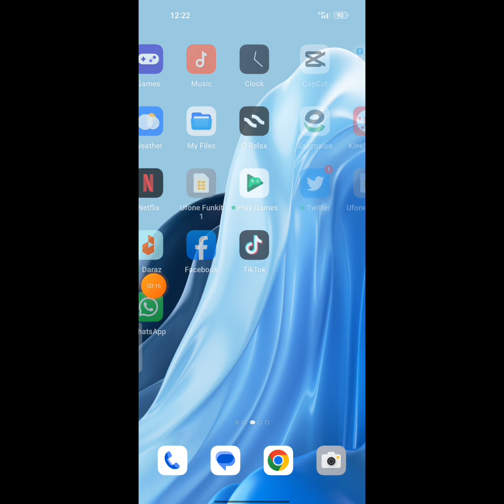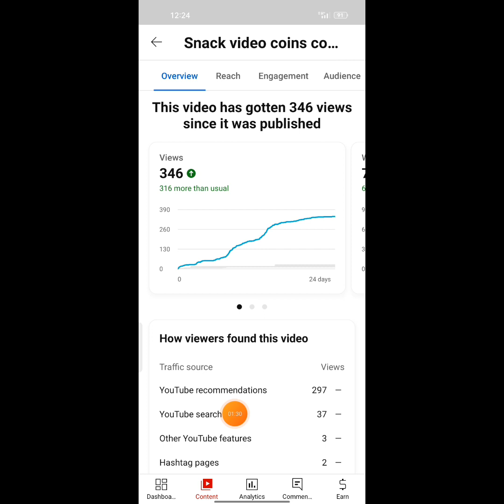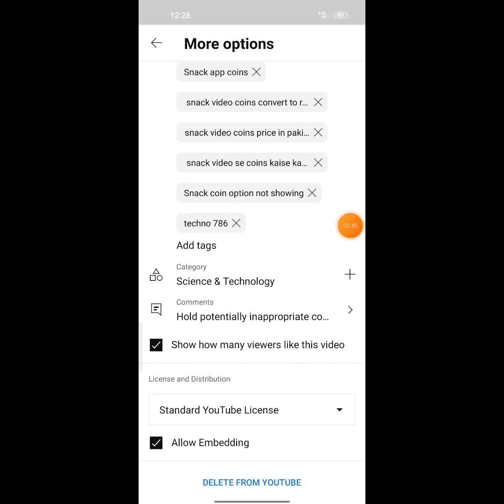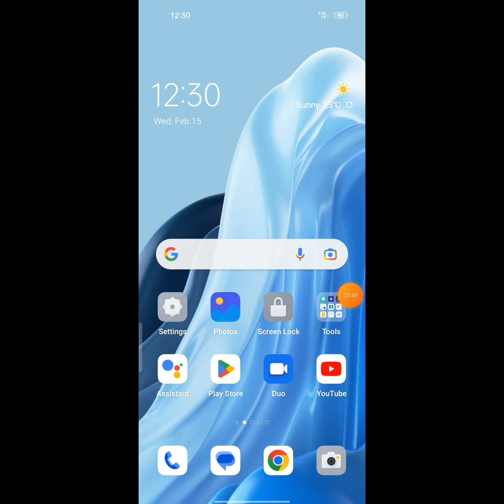7-8 views atay hay tu ya trick lagao |views kaise badhaye 2023 | How to increase views on YouTube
7-8 views atay hay tu ya trick lagao |views kaise badhaye 2023 | How to increase views on YouTube